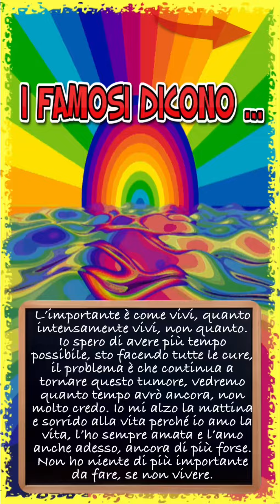Gossip, Frasi celebri di Nadia Toffa, News Flash